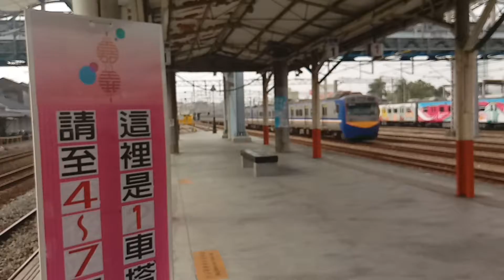111次經由山線開往潮州的TEMU2037+TEMU2038普悠瑪號原裝普悠猴原裝普猴，今日的女主角也是今日南部主角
108/1/26 嘉義站 10:34拍攝的111次經由山線開往潮州的TEMU2037+TEMU2038普悠瑪號原裝普悠猴原裝普猴，今日的女主角也是今日南部主角